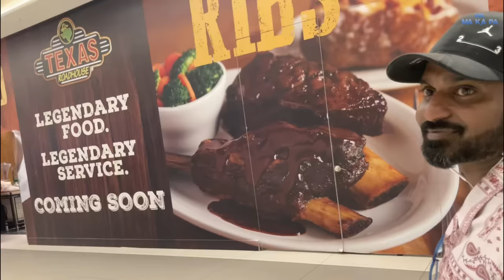ரொம்ப நாள் அப்பறம் Family கூட International Trip 😍 | Day in Dubai 💥 | Mr MaKaPa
Check out Mamaearth's amazing Onion Shampoo and Conditioner

After a long, A family trip to Dubai international trip, where my wife and kids and I explored Dubai mall and enjoyed the Dubai lifestyle.